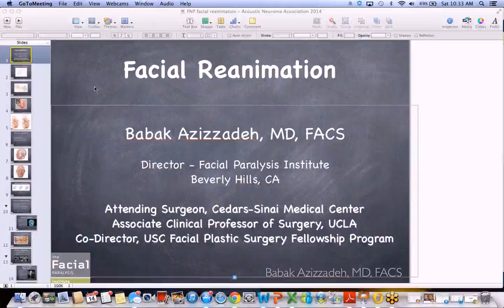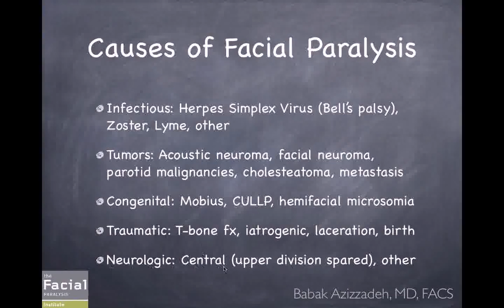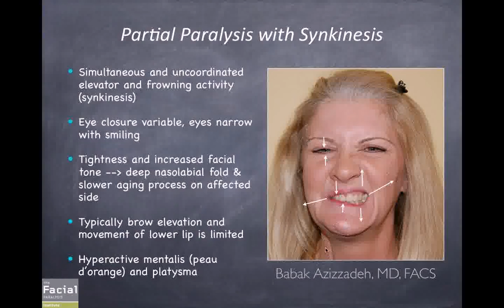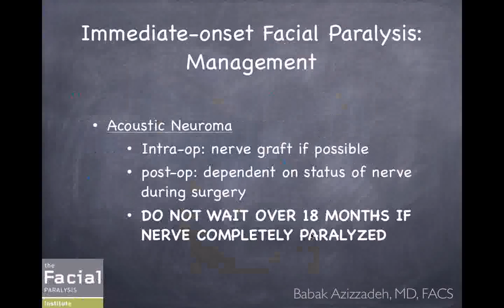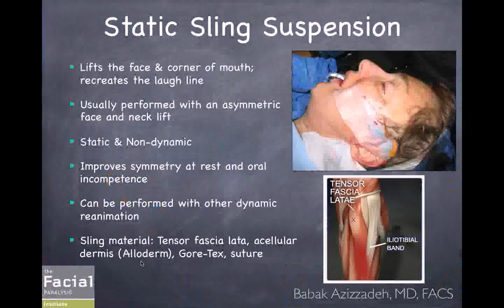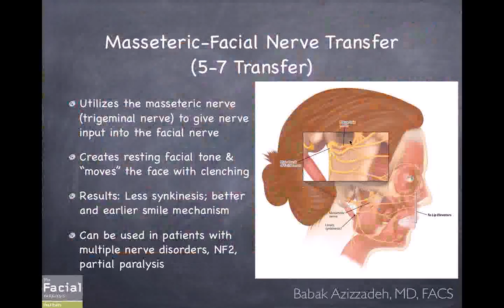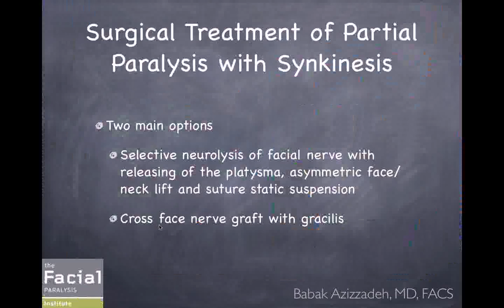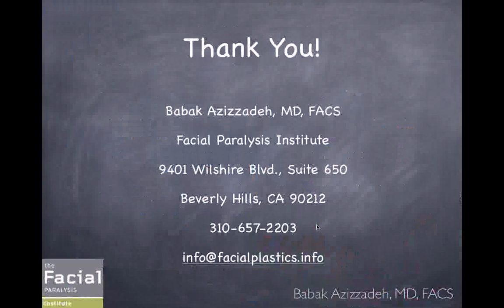Latest Treatment Options for Facial Paralysis with Dr. Babak Azizzadeh